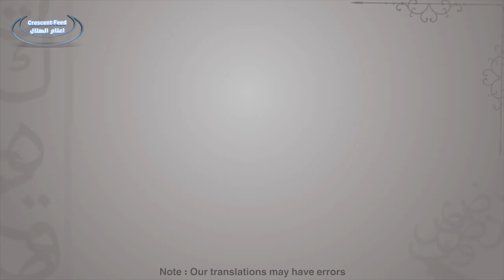Ep2 - Ibn Jawzi Advices his son - Half a Minute Reminder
Shaikh Salih al Munajjid released a half a minute reminder series before being arrested in Saudi Arabia. These reminders we hope are like a sadaqah jariya for us and the ones sharing it and Shaikh Munajjid may Allah free him ...

A short interesting advice given by Imam Ibn AlJawzi to his son